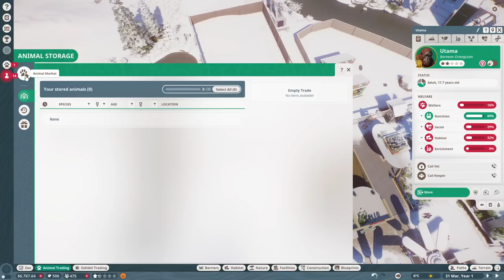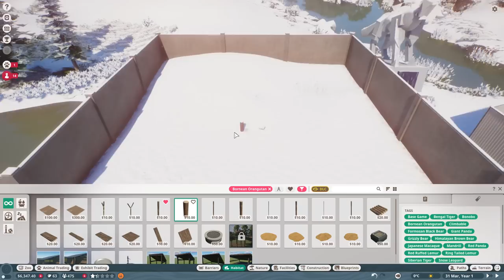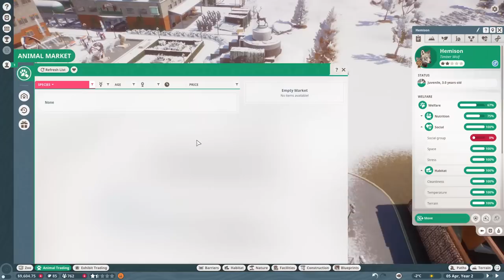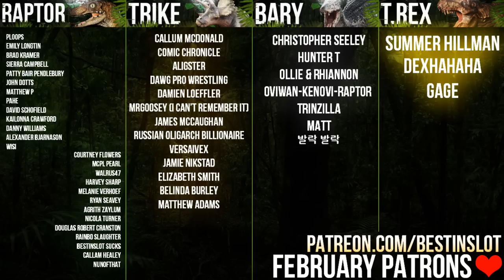This Zoo Is A DISASTER! New Campaign Map! | Planet Zoo (Campaign Playthrough)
Mission 9 of our Planet Zoo Playthrough takes us to Myers Sunshine Happiness Zoo... an optimistic name huh? Seemingly taking place in a Cold War facility, can we turn this snow-ridden desolate zoo into a profitable and animal-friendly home?

For Adventure!